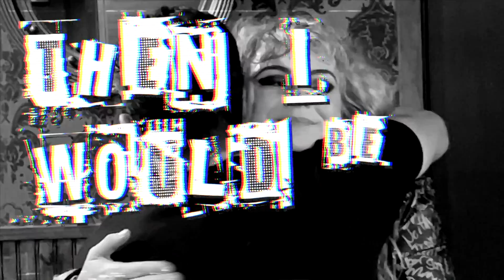The Dollyrots - Hey Girl (Official Lyric Video)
LYRICS:
You only said it once
And i was boring
I’ve fallen out of jail attacked cause I’m nothing
You know I said it once
Where did you get them
My favorite gothic boots that i’ve seen since Tampa
You outta know me
I wanna get free
You wanna free me
Get up on up me
Hey Girl (Hey Girl)
Yeah you’re the best
And if liked girls more then i would be your girlfriend
You gotta know that i’m a sucker for the rainbows
I‘ve got a fetish for the mermaid and the seahorse
You called me out when I’m a loser and got faded
Did you know Aerosmith’s got a song that’s called Jaded
PRE CHORUS
CHORUS
So I’m just like anyone
Could call it curious
Like the night with the judge
In the hot tub nothing serious
It’s all in good fun
Candles along the snow
Maybe you still have the photos
How will I ever know
You know, college
More hot tubs that’s the theme
Then came touring
Some nights were a dream
But I always go back
To the one I choose
To the one I’m with
But it’s fun to peruse
CHORUS

Lyric Video by Andrew Hooper @AndrewHooperOnline
From "Night Owls", the 8th Dollyrots studio album
Produced by Stevie Van Zandt, John Fields & The Dollyrots
Mixed by John Fields
Mastered by Will Quinnell
Wicked Cool Records